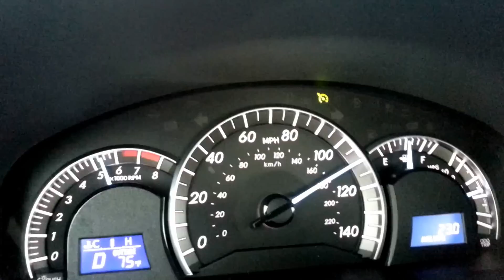2014 Toyota Camry 0-Top Speed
closed course professional driver